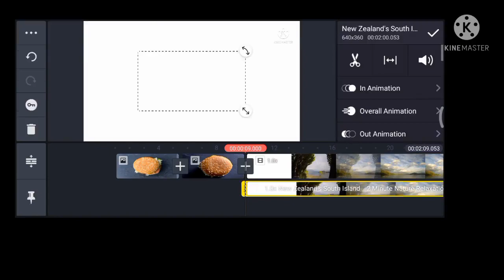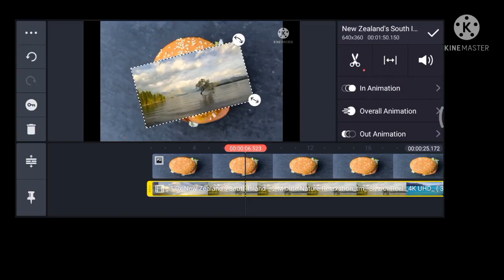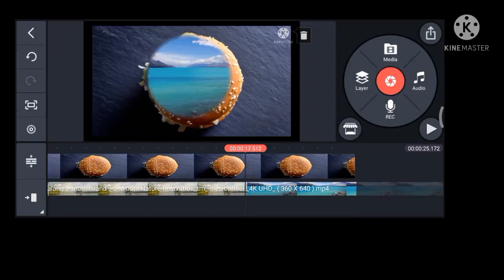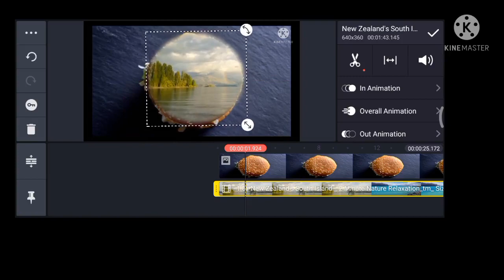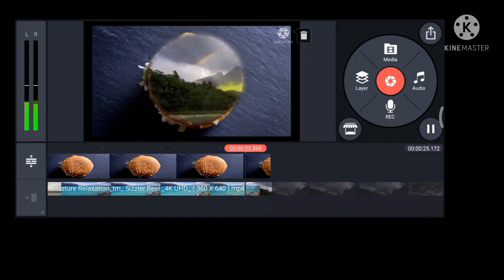Creating A magical Berger in Kinemaster. Full Tutorial